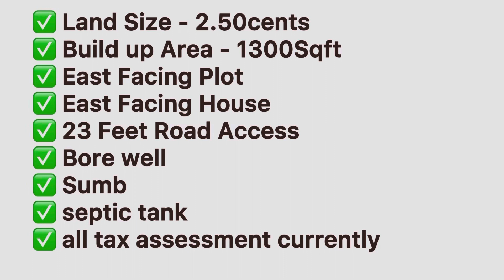House for sale G+1 2bhk duplex / Coimbatore Ganapathy near vinayagapuram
💢 Coimbatore - Ganapathy Near Vinayagapuram💢

✅ NEW INDIPENDENT 2BHK Duplex HOUSE FOR SALE

✅ Land Size - 2.50cents
✅ Build up Area - 1300Sqft
✅ East Facing Plot
✅ East Facing House
✅ 23 Feet Road Access
✅ Bore well
✅ Sumb
✅ septic tank
✅ all tax assessment currently

 *Ground Floor*
▫️M Bedroom 1 - 11×10 Attached Bathroom

*1st Floor*
▫️ Living Hall - 11x16
▫️ Master Bedroom - 10x16 with attached bathroom
▫️Balcony
💰 Price - 85 laksh negotiable
🏦 Bank Loan available - 80%

8️⃣8️⃣0️⃣7️⃣2️⃣0️⃣5️⃣3️⃣3️⃣3️⃣
Chandrasekaran
Redsoil Property
Coimbatore